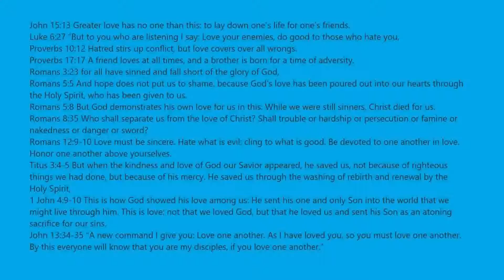HholykukingamesYT Plays Stages 1965 To 1970 In Mega Fun Obby